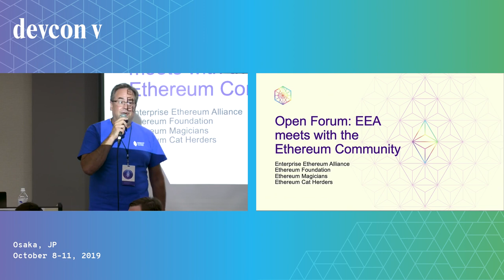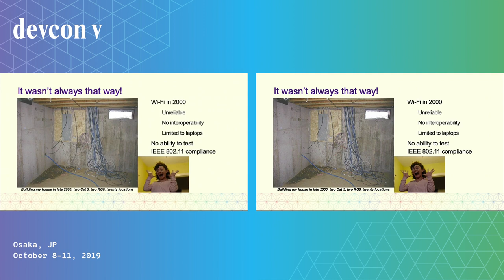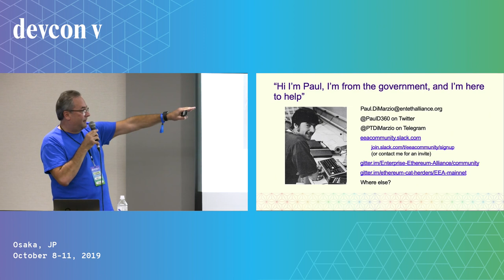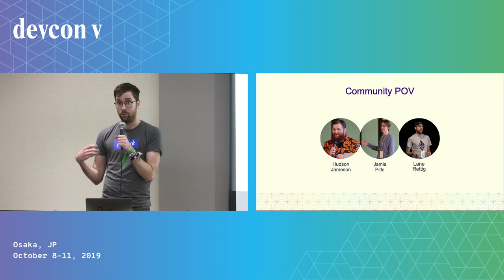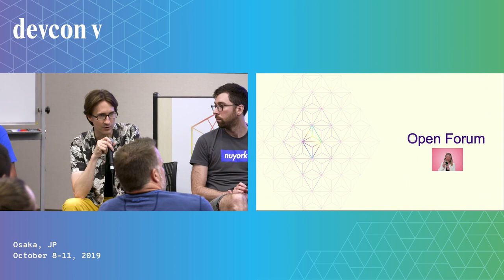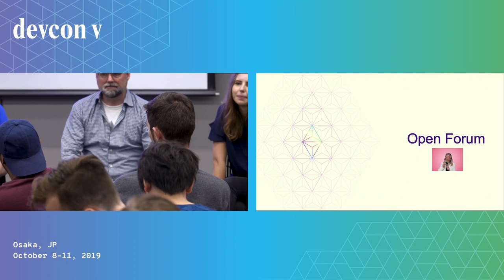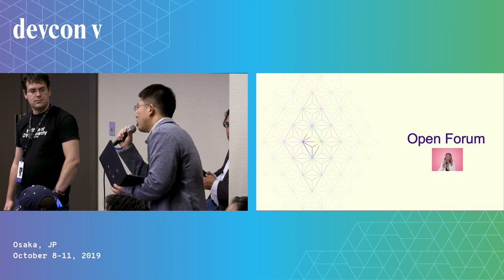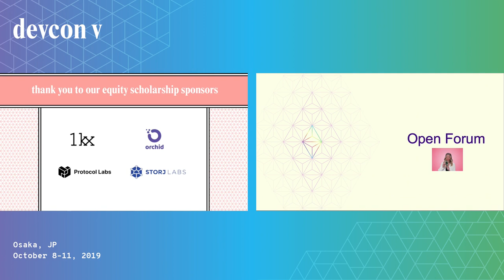Ethereum roadmap 2020 EEA Meets With Ethereum Community Devcon5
Overview: The Enterprise Ethereum Alliance (EEA) is interested in growing our relationship with the Ethereum Community and building a bridge for ongoing communication. We invite you to participate in an open forum co-hosted with the Ethereum Foundation, Ethereum Magicians, and Ethereum Cat Herders such that EEA can better collaborate to serve users of Ethereum Mainnet. The goal of the workshop is a moderated large-group discussion where everyone in the room feels they have a voice.

Speaker(s): Paul DiMarzio, Ronald Resnick
Skill level: Beginner
Track: Society and Systems